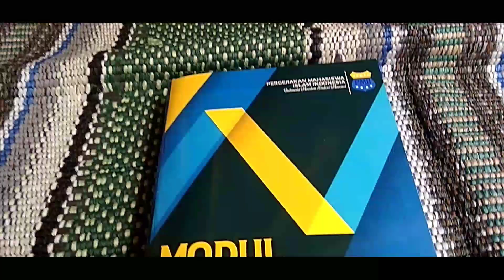MABAPA PMII Komisariat K.H Abdul Chalim 2018 Kampus IKHAC Pacet Mojokerto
22-23 Desember 2018

Musik dalam video ini Berjuanglah PMII Pergerakan Mahasiswa Islam Indonesia Cabang Banda Aceh